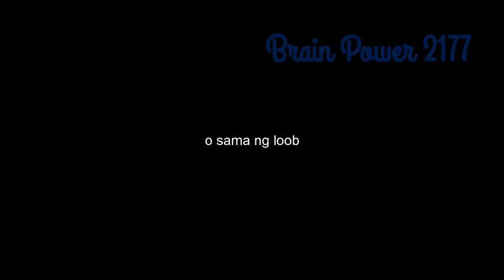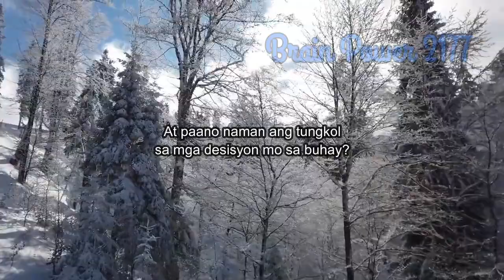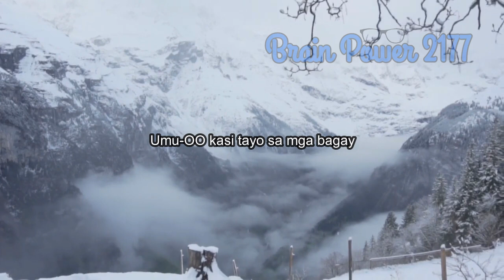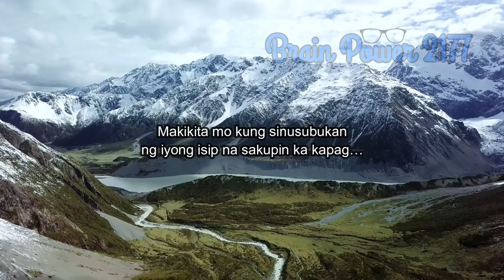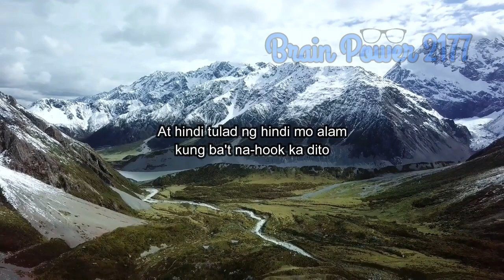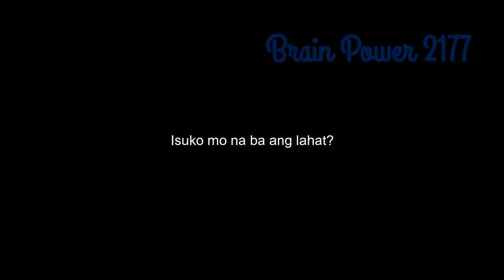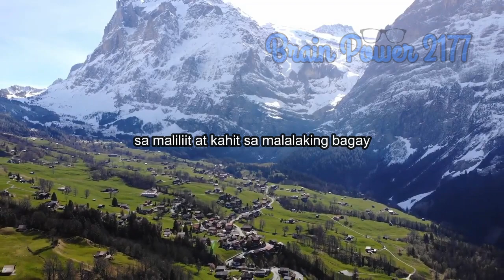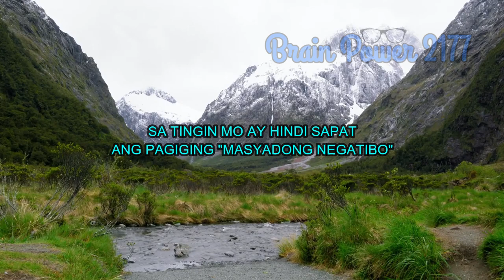DON'T LET YOUR MIND HOLD YOU - MOTIVATIONAL VIDEO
Video Title: DON'T LET YOUR MIND HOLD YOU - MOTIVATIONAL VIDEO

Isa lang ang KALAYAAN ang alam ko. At 'yon ang KALAYAAN NG ISIP. Ang ating isip ay nakakatawa. Sa isang banda, NAPAKAHUSAY. Ngunit sa kabilang banda, maaaring wala siyang awa na pupulbusin tayo. Ang ating isip ay likas na matatakutin. 'Yan ang trabaho niya upang maging maingat tayo, upang mapanatili tayong buhay, upang ligtas tayong makatawid sa kalsada at upang hindi tayo mapahamak. Ngunit 'pag hindi natin napigilan, maaari itong maparalisa sa takot. At magiging ALIPIN ka nito.

Mahilig ang isip natin na magkontrol ng bagay. Sa sobrang lakas niyang mangontrol, hindi natin namamalayan na tinutulak na nito palabas ang ating karunungan at kaligayahan. Ang masamang balita ay mahirap baguhin ang isip natin. Pero ang magandang balita? Hindi natin ito kailangang baguhin. Kasi hindi naman ang isipan natin ang problema ngunit kung paano natin ito ginagamit.

Nakaramdam tayo ng pagkabalisa, takot, kalungkutan, o sama ng loob kapag binibigyan natin ng labis na kapangyarihan ang ating isip, kapag sinusunod natin ang mga tangang ideya nito laban sa ating karunungan.

Makikita mo kung sinusubukan ng iyong isip na sakupin ka kapag…

NUMBER 1
HINDI MO PINAPANSIN ANG IYONG LIKAS NA GAWI

▶ free 4k hd videos no copyright